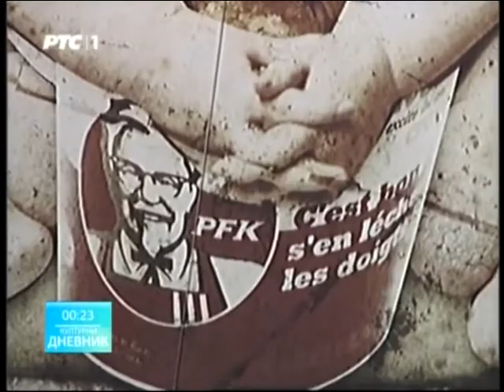CREED Asylum on National Television RTS1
Creed Army gathers to create a massive compilation containing 20 tracks, 20 Shades Of Creed is in for a kill with house style that you have never heard before!

Tracklist:

1.) Alex Sasch - Hi Tech Society (Original Mix)
2.) DJ Veljko Jovic - Shades Of Voice (Original Mix)
3.) David T Boy - Mystery Of Chessboxing (Original Mix)
4.) Jedd Mccarthy - Back (Original Mix)
5.) Stratos Sal - Komfusio (Original Mix)
6.) Lucas Braatz - Wrong With You (Original Mix)
7.) Matke - Come On (Bojan Popovic Remix)
8.) Micky Stan - Bla bla bla (Original 2014 Mix)
9.) Joe Bragi - Flying Fish (Osaka Vibe & DJ Veljko Jovic Remix)
10.) Lovecraft- Sexual Disfunction (Original Mix)
11.) Micky Stan - Enjoy Your Ride (Original Mix)
12.) Nigel C & Dylan Deck - In The Air (Original Mix)
13.) Kephee - Breathe (Original Mix)
14.) Edvin Camema - Lock & Stock (Original Mix)
15.) Bojan Popovic - Supay (Matke 'Simple Tech' Remix)
16.) Bojan Popovic - Intestella (Original Mix)
17.) Tim Jackman - Slide (Original Mix)
18.) LMNT5 - Puffy Dreams (Bojan Popovic Remix)
19.) Senores Funkees - Qoph (Original Mix)
20.) Joe Bragi - Rainy Day (Original Mix)